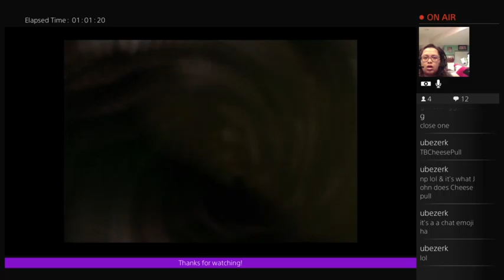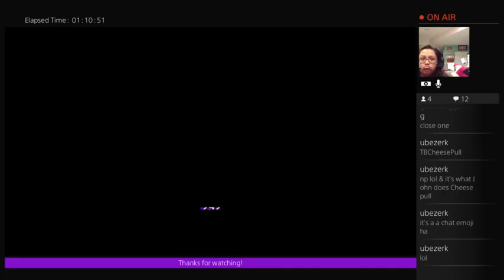Live PS4 Broadcast of Final Fantasy 7 PT2 (Part 5)